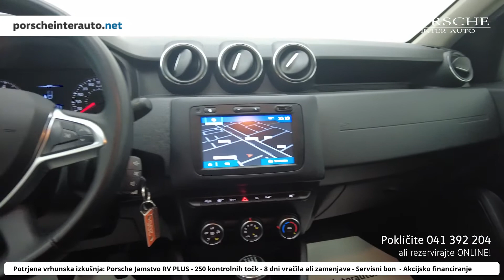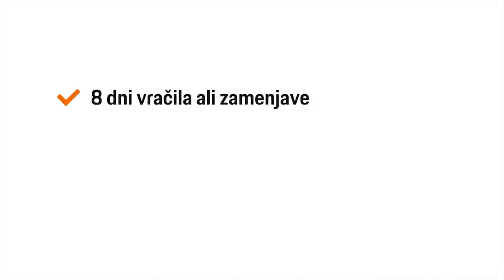Dacia Duster 4x4 1,5 dCi 110 Comfort